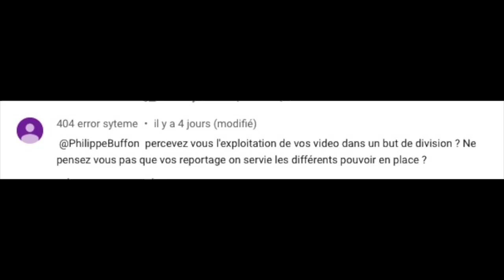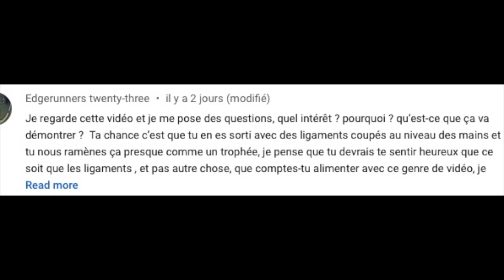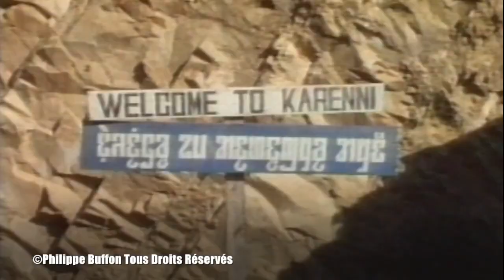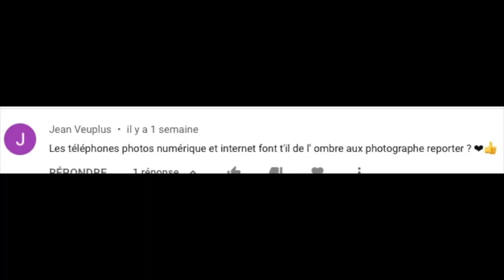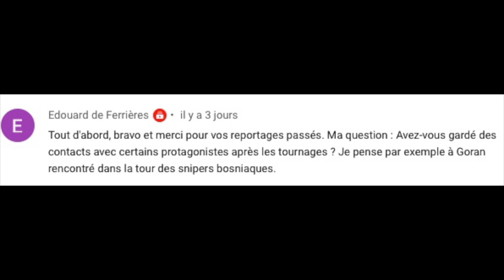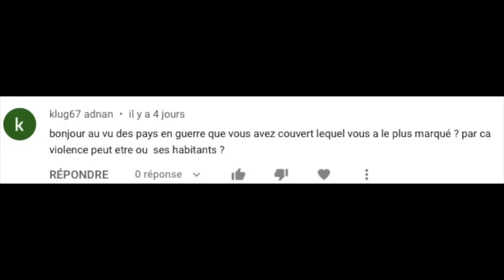Je réponds à vos questions: Stalingrad, Reportage ,Bosnie....